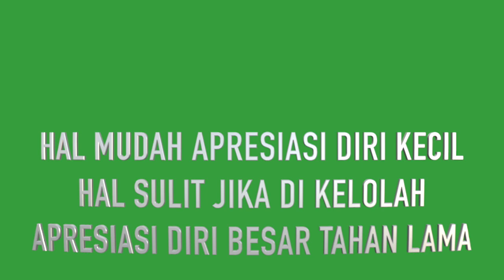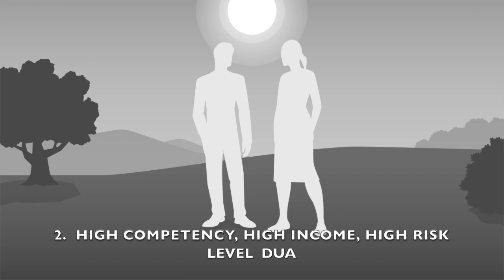PODCAST "SADAR + MAMPU KELOLAH ENERGI = APRESIASI DIRI TINGGI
Disiplin diri adalah kemampuan indentifikasi potensi diri,
Perbaikan mulai pada diri sendiri baru lebih leluasa membantu keluarga dan orang lain.

Energi tidak bisa di musnahkan energi hanya bisa di pindahkan, kelolah energi dalam diri lalu transfer sebagian energi ke orang lain yang membutuhkan bantu kesulitan orang lain di saat situasi mereka tidak menguntungkan.

Tidak mampu kelolah energi diri mudah merasa lelah, tidak semangat tercermin pada kualitas hidup individu.
Namun siapapun akan mampu merubah keadaan, dimulai dengan merubah cara melihat kesulitan hidup dan cari cara menangani kesulitan dan memperbesar peluang perbaikan kualitas hidup.